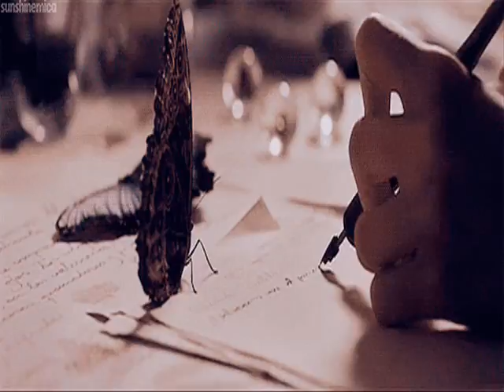O Que Será À Flor da Pele Caetano Veloso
O que será que me dá
Que me bole por dentro, será que me dá
Que brota à flor da pele, será que me dá
E que me sobe às faces e me faz corar
E que me salta aos olhos a me atraiçoar
E que me aperta o peito e me faz confessar
O que não tem mais jeito de dissimular
E que nem é direito ninguém recusar
E que me faz mendigo, me faz suplicar
O que não tem medida, nem nunca terá
O que não tem remédio, nem nunca terá
O que não tem receita.
O que será que será
Que dá dentro da gente e que não devia
Que desacata a gente, que é revelia
Que é feito uma aguardente que não sacia
Que é feito estar doente de uma folia
Que nem dez mandamentos vão conciliar
Nem todos os unguentos vão aliviar
Nem todos os quebrantos, toda alquimia
Que nem todos os santos, será que será
O que não tem descanso, nem nunca terá
O que não tem cansaço, nem nunca terá
O que não tem limite.
Que me queima por dentro, será que me dá
Que me perturba o sono, será que me dá
Que todos os tremores me vêm agitar
Que todos os ardores me vêm atiçar
Que todos os suores me vêm encharcar
Que todos os meus órgãos estão a clamar
E uma aflição medonha me faz implorar
O que não tem vergonha, nem nunca terá
O que não tem governo, nem nunca terá
O que não tem juízo...